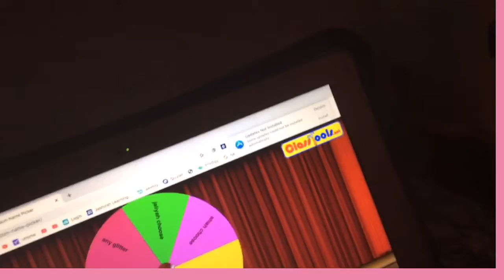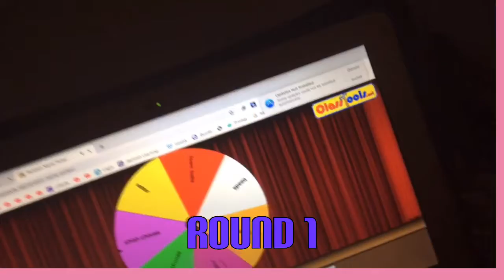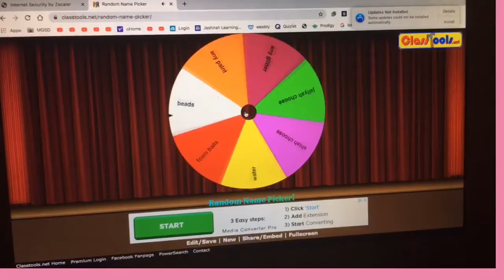Making slime with a spinning wheel app challenge